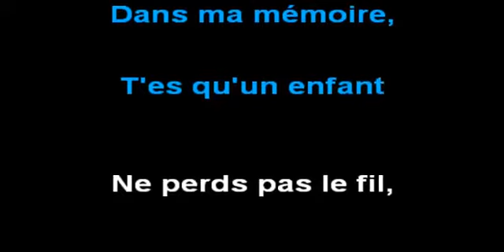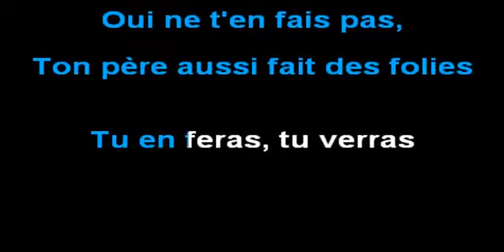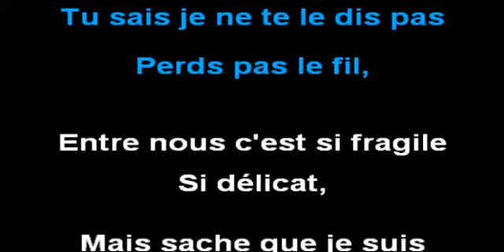Patrick Bruel Le Fil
Karaoké Patrick Bruel - Le fil